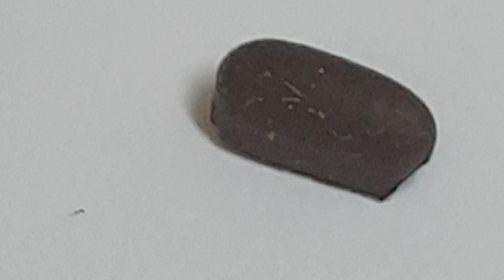American cockroach ootecha Hamam böceği yumurtası